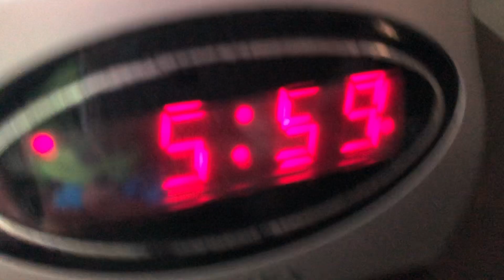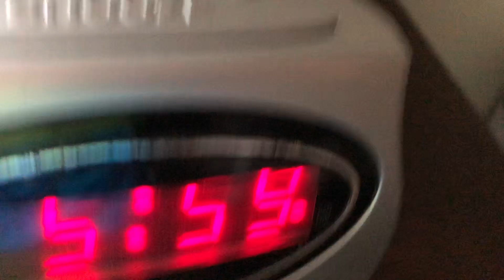The Return of Nightmare part 1